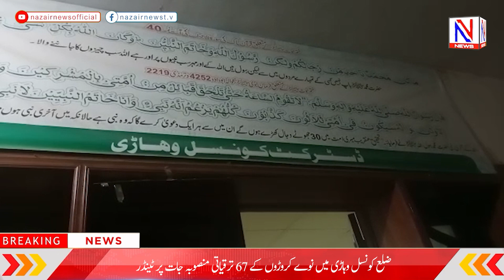Pace 2 Life Anual Session At Govt College University Lahore || Nazair News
پیس ٹو لائف کا سالانہ اجلاس گورنمنٹ کالج یونیورسٹی لاہور میں منعقد ہوا